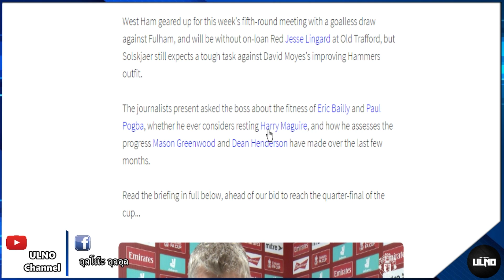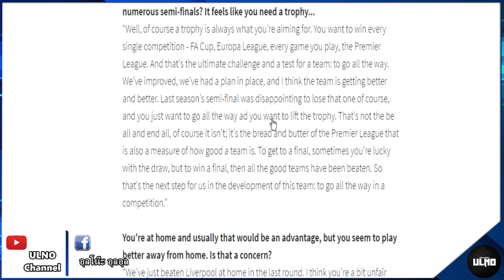แมนยูอัพเดท 9/2/64 : ลุ้นเข้ารอบ! แมนยูเปิดบ้านบู๊เวสต์แฮม / ผีมีแผนซื้อกองหลัง / เดมีโอกาสหลุดมือ 1